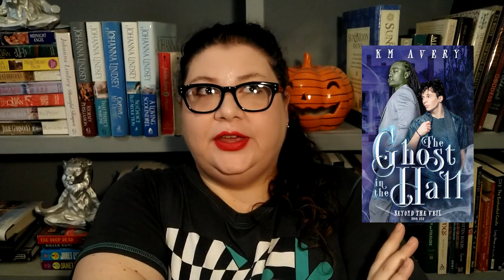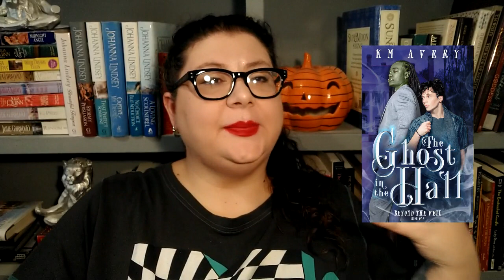Lady R. Book Review.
Lady R and Pretty Woman Dress.
-The Ghost in the Hall (Beyond the Veil Book 1) by K.M. Avery 3-Stars.
-The Museum Murder (An Ephany Bloom Mystery Book 2) by Katie Gayle 2-Stars.